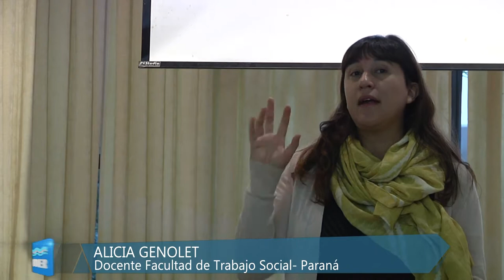La UNER es parte de la Red Universitaria de Género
Alicia Genolet, docente de la Facultad de Trabajo Social, cuenta las últimas novedades al respecto.